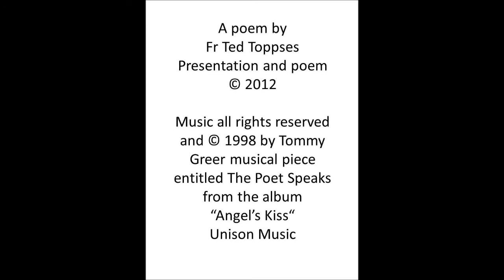The Journey of the Soul